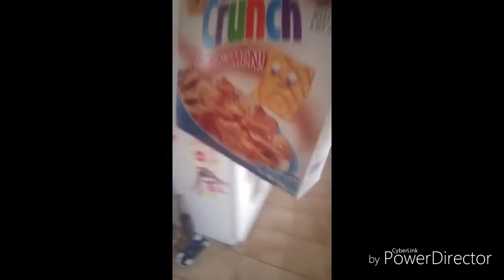ITS CHRISTMAS TIME